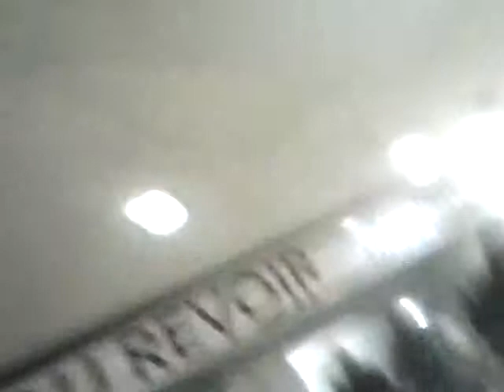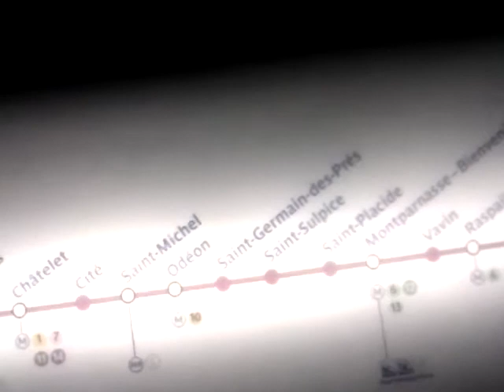(2016) Métro 🚉 Ligne 4 MP89CC 44 De Gare du Nord à Porte de Clignancourt